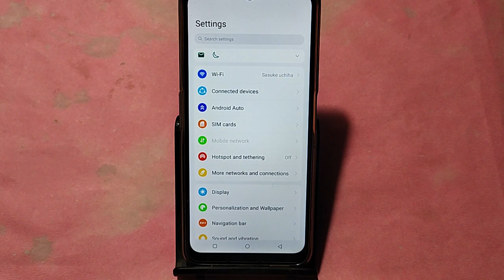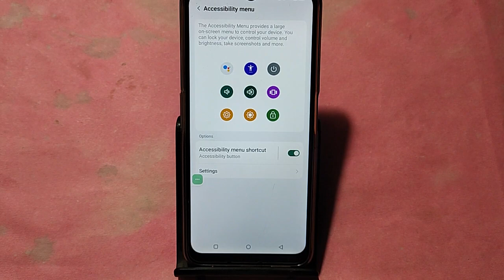Moto G04 switch off kaise kare, how to Pawer off without power button in Moto G04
Best powerful CPU under 10k

60-Inch Tripod with Bag

7 Socket 6A Extension Board

multiplug Extension